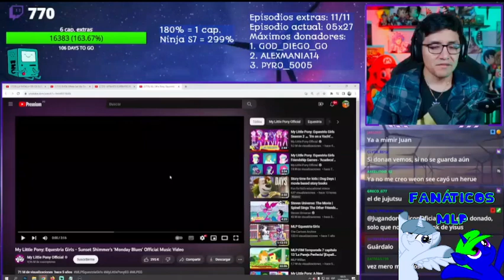JugandorCriticon Reacciona a MLP: Equestria Girls "Monday Blues" 🦄💖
Comenzare a subir clips de  @JugandorCriticon  Reaccionando a canciones de MLP o Momentos Clave de la serie a partir de ahora, no olviden apoyarlo en sus Streams y nos vemos cada viernes en sus Streams, les dejo su canal de Twitch:

Hola bronys y pegasisters espectantes de mi canal, soy Fanáticos MLP, Brony de corazón que ama la franquicia de My Little Pony, por lo que me he abierto este humilde canal de entretenimiento o al menos eso espero darles :v, solo les quiero dar las gracias de dar click al video y darle una oportunidad a mi contenido, espero que disfruten este video, nos veamos pronto.